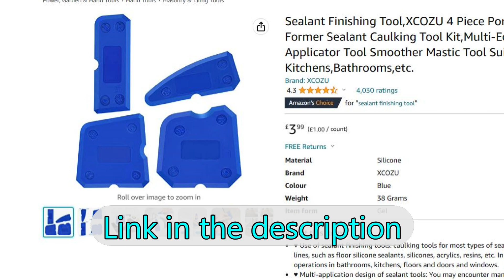No more fingers! caulking, silicone sealant.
In this video I explain why your caulking, silicone sealant goes mouldy and how to prevent it happening again. How to caulk a bathroom, how to seal a bathroom, how to silicone a bathroom.
Why you should never use your finger and how cheap and easy it is to do it properly.
How to prevent mildew on your sealant.